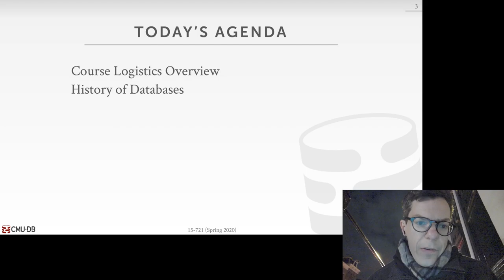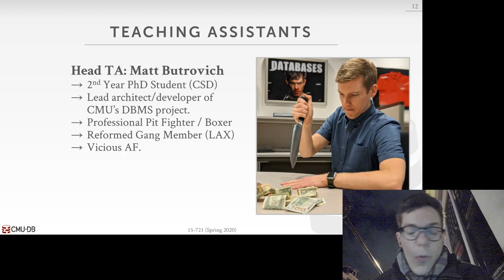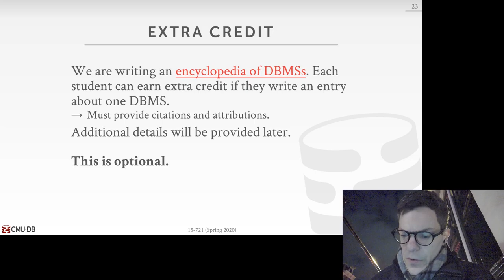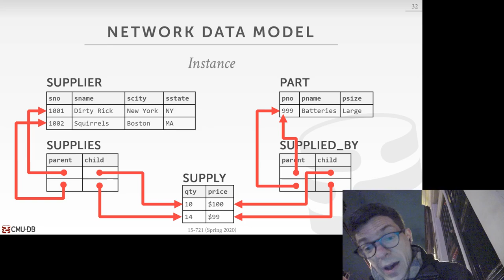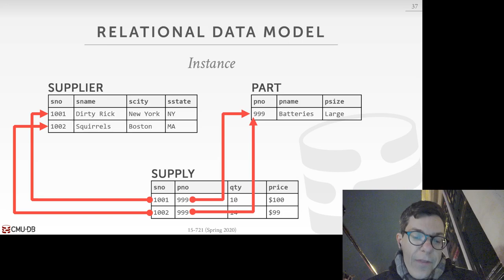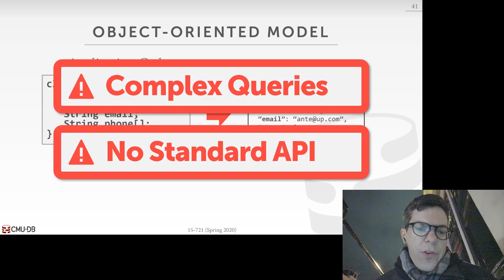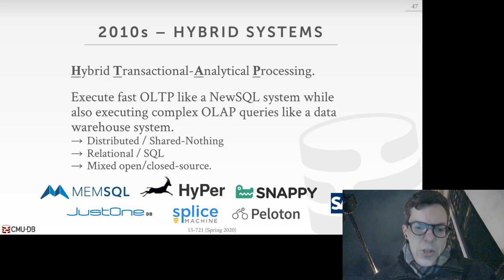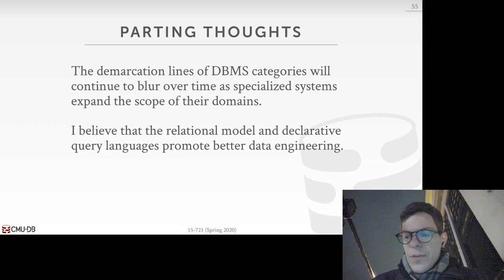01 - History of Databases (CMU Databases / Spring 2020)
15-721 Advanced Database Systems (Spring 2020)
Carnegie Mellon University